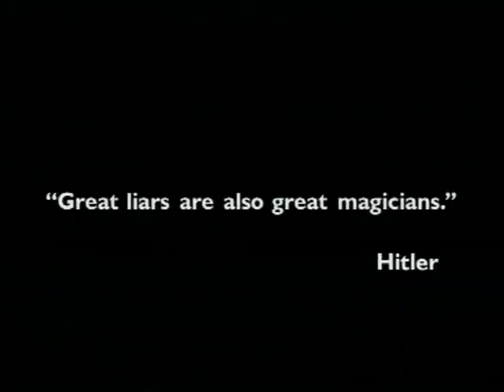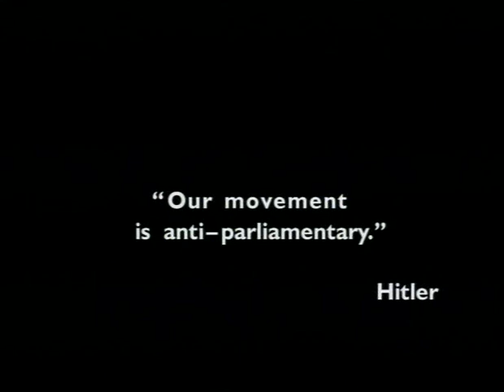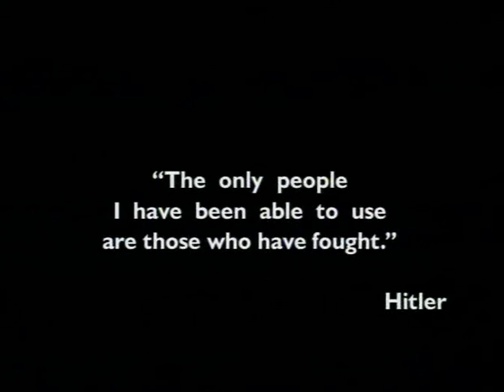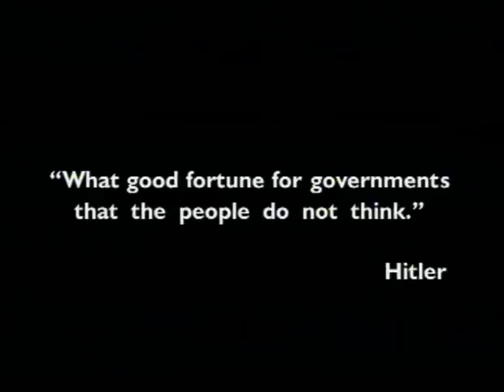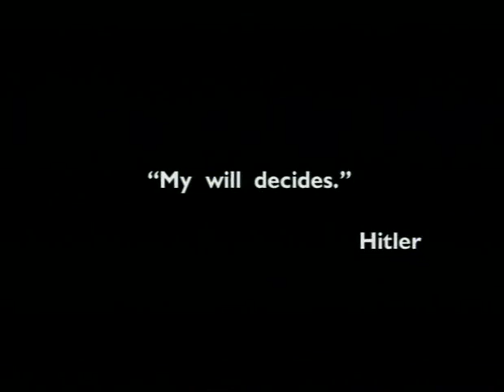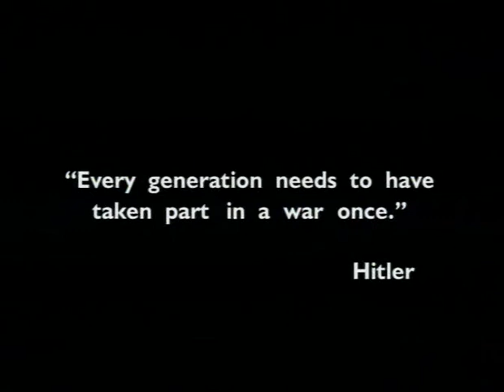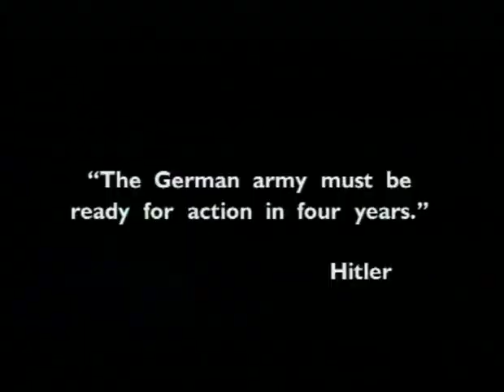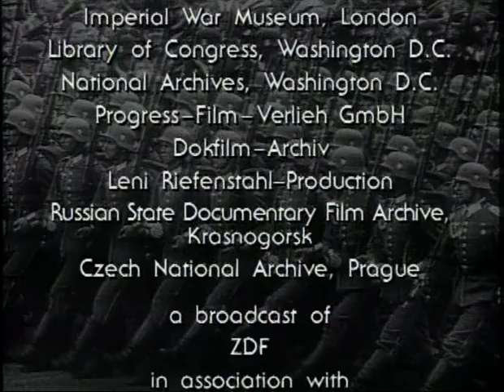Hitler A Profile 4 - 6 The Dictator Mr 4x3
Adolf Hitler was a German politician and leader of the Nazi Party. He rose to power as the chancellor of Germany in 1933, and as Führer in 1934. During his dictatorship from 1933 to 1945, he initiated World War II in Europe by invading Poland on 1 September 1939.